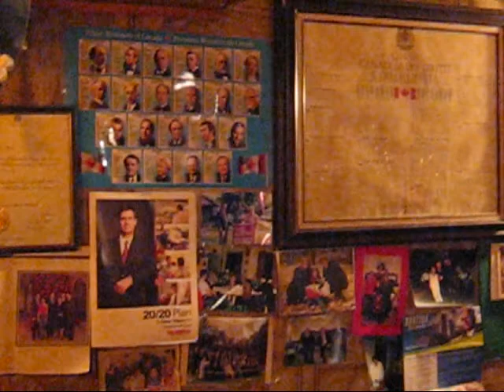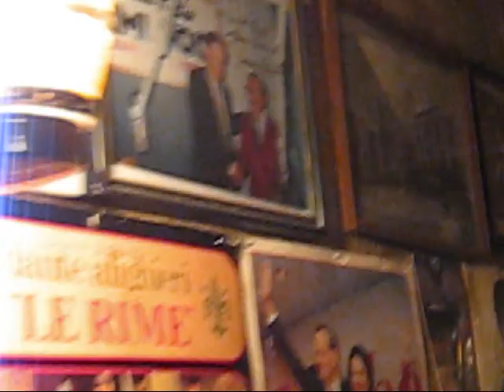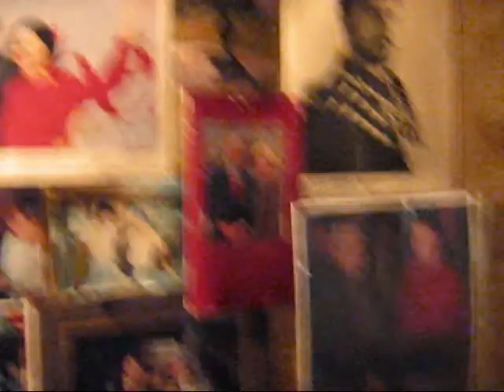Giuseppe's Presepio 2010-2011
Giueppe Vitucci is a man born and raised in Pacentro, Italy. Giuseppe moved to Canada, and is very proud of both his Italian background and Canadian heritage. Tradition is very important to Giuseppe, especially Italian traditions. A "presepio" is a nativity scene in Italian. Like a nativity scene, a "presepio" should reflect or resemble the birth of Jesus Christ in a manger. Unlike a nativity scene, a "presepio" grants creative licence as one can tell by viewing this lovely video. Giuseppe creates a presepio every year, and every year they get better. This is a link to last year's "presepio"

On behalf of the Vitucci family, and especially Giuseppe, Merry Christmas and have a Happy New Year!